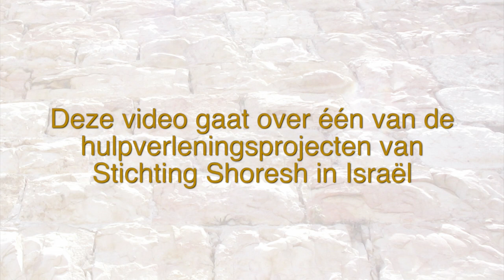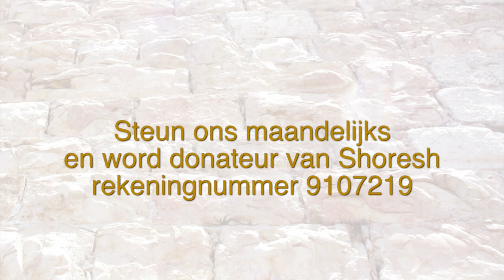Introduction to Lechaim-To-Life by Daniel Braun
Introduction to the Israeli program Lechaim-To-Life. Daniel Braun shares his vision for this unique program. It connects students from the pre-military schools and from the IDF army bases with lonely Holocaust survivors in Israel. This interview has been made in August 2011 by Shoresh Foundation from The Netherlands.